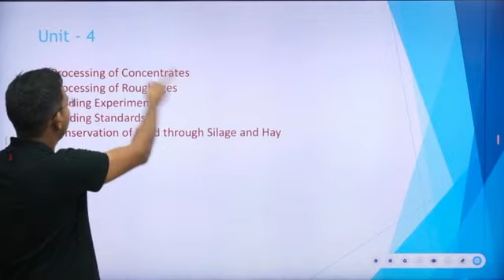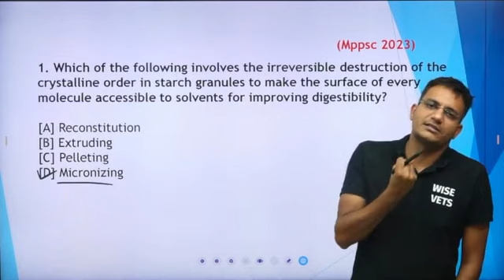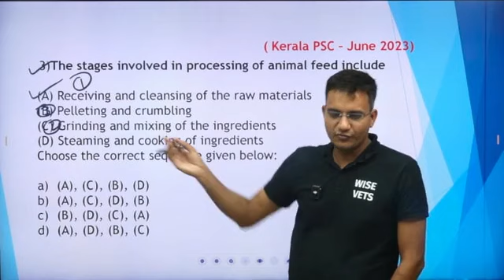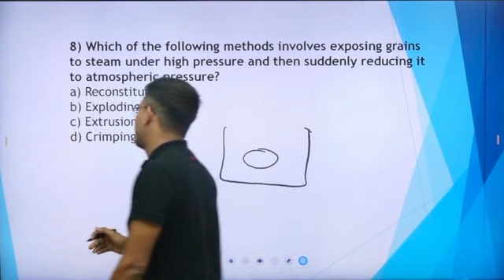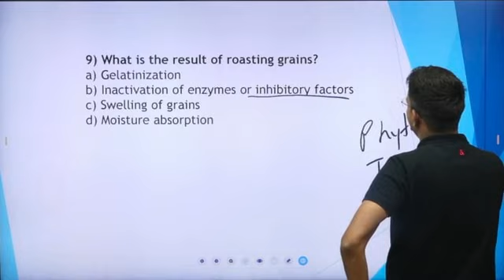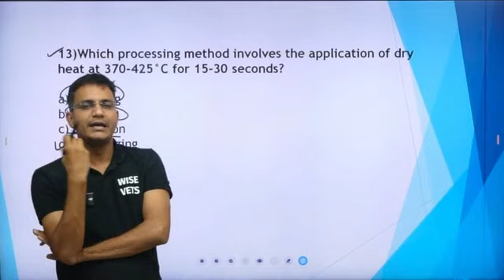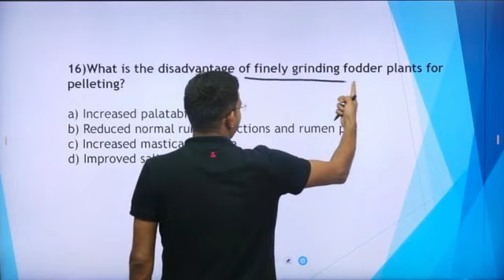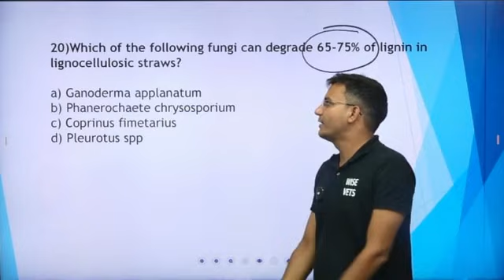Daily MCQ Series | Animal Nutrition | Lecture 10 Unit 4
In this video, we continue our free daily veterinary quiz series with Lecture 10, Unit 4 of Animal Nutrition. Test your knowledge with 20 MCQs designed to help you prepare for veterinary officer exams.